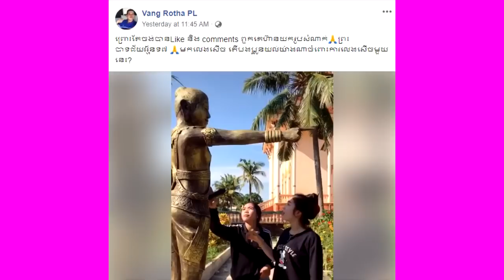សែនហួសចិត្ត! ព្រោះតែចង់ល្បី ពួកនាងៗហ៊ានប្រមាថមើលងាយ ទៅលើរូបសំណាក់ព្រះបាទជ័យវរ្ម័នទី ៧ បែបនេះ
សូមអធ្យាស្រ័យ

ចំពោះការមិនបានតប ខំមិនបានគ្រប់គ្នា

Ms Socheata